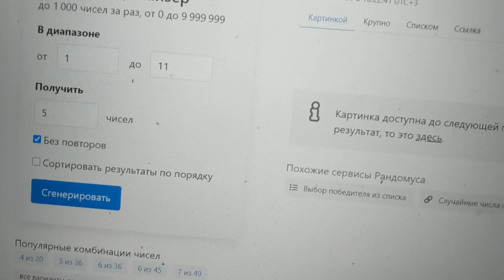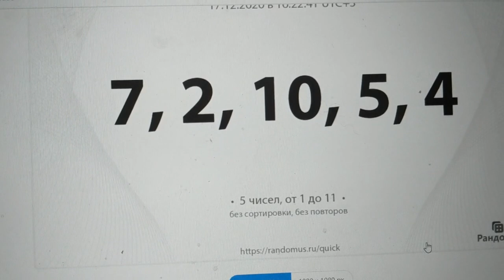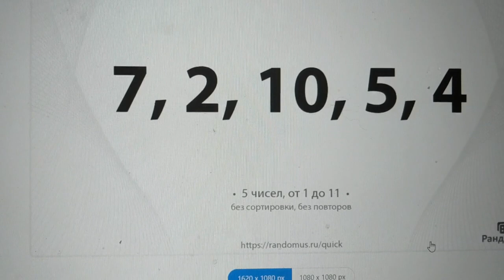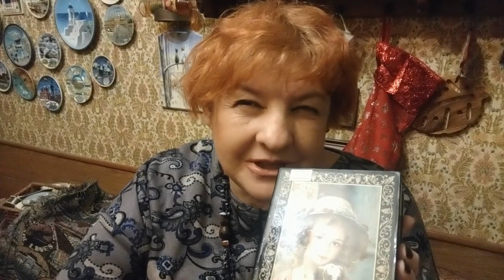Итоги новогоднего конкурса! Поздравляем победителей!!!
Итоги новогоднего конкурса. Поздравляю всех победителей!!!